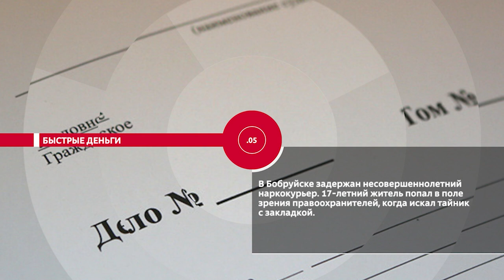НОВОСТИ ЭПИЗОДЫ 06 04 2022